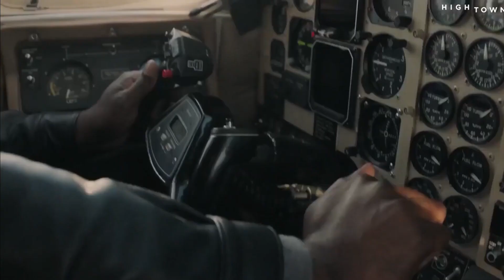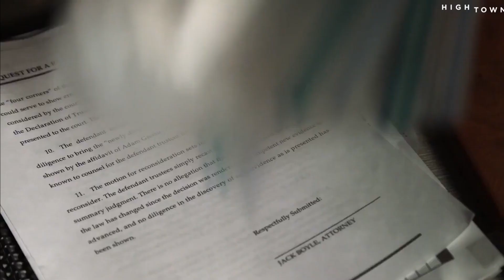Кайфтаун — Сериал На Вечер — Обзор 2022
Дело абсолютно добровольное, но заранее - СПАСИБО!

В бухте Кейп-Код найден труп девушки. Сериал о героиновой эпидемии от продюсера Джерри Брукхаймера